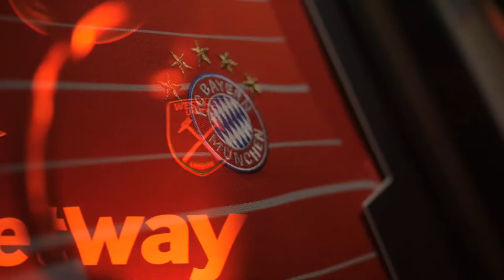SATURDAY FOOTBALL SHOW LIVE With AGT, Matisse, Neeks & Fuad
Join us as we update the fans on all the new 3 o'clock fixtures across the Premier League and Championship!

00:00 - Intro
1:30 - Mitrovic is on fire!
10:30 - Mitrovic - Has to get 15 goals!
27:20 - Spence Expectations!
31:00 - Goal at Bournemouth
34:00 - Relegation
35:00 - Wolves Score Goal
36:00 - William Saliba & Arsenal
40:00 - Golden Boot
40:30 - Southampton Score - Fuad Stunned!
44:40 - Chance and golden glove
50:00 - Goal Spurs
53:30 - Goal Leeds
54:30 - Red card Spurs?
55:30 - Nerd TAX
1:00:00 - Spurs Score Second!
1:02:00 - AGT mess up
1:03:10 - Newcastle Identity
1:07:00 - Football Fact
1:36:10 - Barcelona Kit
1:43:00 - Barca Spy
1:47:00 - Reaction to seeing Newcastle goal!
1:48:10 - Tottenham 3-1 Sotuhampton
1:49:30 - Tottenham 4-1 Sotuhampton
1:53:00 - Richarlison/ spurs Debate
1:58:40 - Sterling doesn’t walk into Spurs!
2:02:00 - Leeds Score
2:05:50 - Arteta in All Or Nothing Doc
2:06:30 - Newcastle Goal
2:07:30 - Bournemouth  2nd Goal.
2:24:00 - Predictions Results